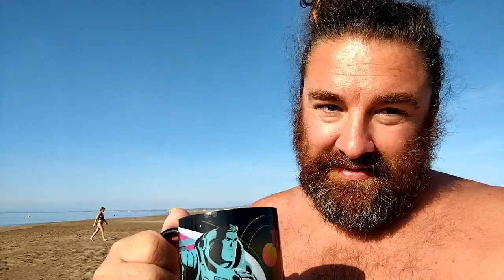Cyah.venture - Episode 10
Hello
📸 14 juillet 2023
📍 Plage des chalets, Gruissan

Tchou